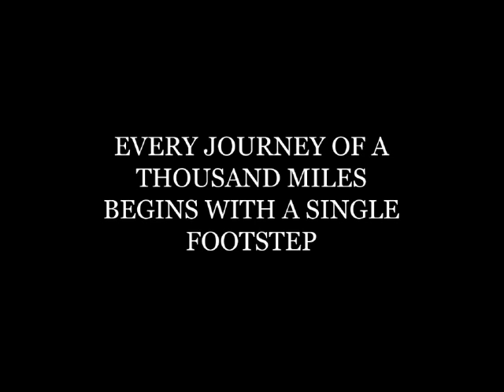Time To Move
Four steel hearted people with a common goal show what they can do when it comes to moving things. There's a cat in it too.